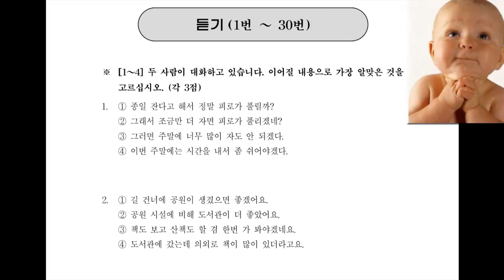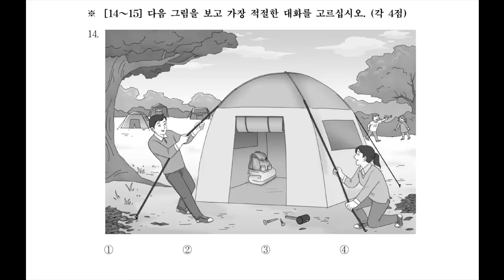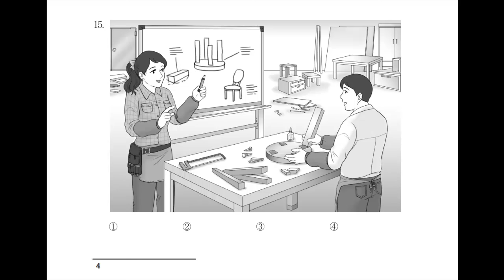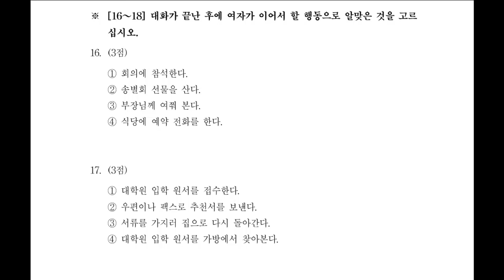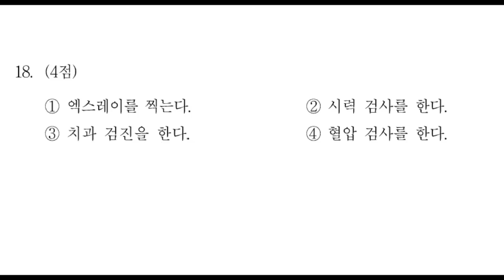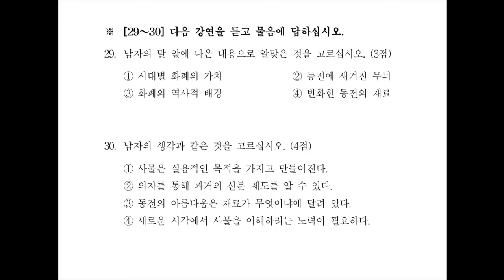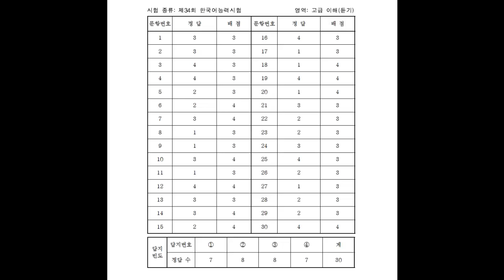KOREAN TOPIK. 한국어능력시험 듣기 34회 고급. ADVANCED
Topik.Korean topik.  Advanced level. 듣기 34회 고급
한국어능력시험 듣기 토픽 연습. Exam on the level of knowledge of the Korean language (TOPIK, Test of Proficiency in Korean) is carried out to determine the level of knowledge of the Korean language foreigners. The exam is divided into two levels: TOPIK I (basic) and TOPIK II (intermediate and advanced). Register for the exam, please visit the National Institute for International Education, the period of validity of the certificate - two years after passing the test.

○ The right to exam Korean language have the following persons:
Living in other countries, ethnic Koreans and foreigners, for which the Korean language is not wishing to enter Korean universities or employment in Korean companies. Besides a certificate of TOPIK passing the qualifying examination may be useful to persons to apply for a residence permit in Korea, as well as for obtaining a visa for immigrants who are married to citizens of the Republic of Kazakhstan.
Possession of basic language skills and their application in the necessary situations ( 'Statement', 'Order food', etc.).
2 Understanding and expression of thoughts on the personal and familiar topics.
TOPIKⅡ
(Middle and upper) Listening / Reading (choose among several possible answers) Writer (presentation of ideas) 3 Conducting talks about everyday life in the Korean language with little difficulty understanding the main features and differences of literary and colloquial styles and the use of speech.
4 Possession of basic language skills necessary to use the services of public institutions and the establishment of social relations, understanding the news and newspaper articles.
5 Possession of language skills required in the professional field, the correct use of formal and informal speech, literary and colloquial style in accordance with the content.
6 Proper implementation of leisure and work responsibilities and research in their field, the understanding is not very familiar information on policy issues, economics, sociology and culture and expression.